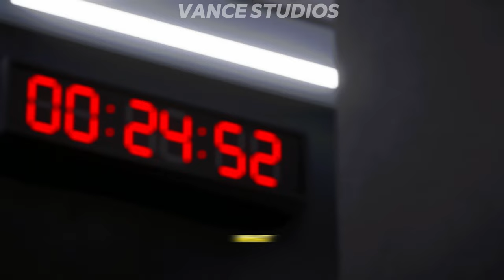EA SPORTS FC 24 | NEW CLUB, NEW COUNTRY, NEW ERA - VICENTINI 🔥 | PLAYER CAREER MODE #1 | PS5™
*This is the Story of Bandon Vicentini a young Italian, born and raised in Newcastle, England who came from the struggle trying to make it out by using his talent, he is the only one capable of saving not only his life but his family, but it won't be easy in the competitive competition, but does he have the tools to do so? stay tuned and Enjoy!*

🔥 Get ready for the ultimate sports showdown in EA Sports FC 24! 🔥

The adrenaline is pumping, the competition is fierce, and the action is nonstop in the latest installment of the EA Sports FC franchise. Join me as I dive headfirst into the heart-pounding world of virtual sports like never before.

🎮 Gameplay Contents:
00:00 - Introduction
02:38 - Vicentini Presentation/Press Conference
03:41 - Player Customization
05:05 - Meet the squad
06:24 - Training session
07:48 - New Castle vs Celta Vigo (Debut Match)
11:24 - Promoted to the first team
12:02 - New castle vs Aston Villa
17:57 - New castle vs Man City
22:11 - New castle vs Liverpool

🌟 What You'll Find on this channel:

A fully immersive career mode where you can rise from rookie to superstar.

Dynamic and realistic player animations that bring the game to life.

Unparalleled graphics and stadium detail that make you feel like you're in the center of the action.

Player Builds

🏆 Are you ready to conquer the virtual sports world? Whether you're a die-hard fan of football or any sport under the sun, Vance studios has something for you. Don't miss out on this epic sports gaming experience.

💬 Have a favorite sports moment from EA Sports FC 24? Share it in the comments below and let's relive the excitement together!

Egzod, Maestro Chives & Alaina Cross ...